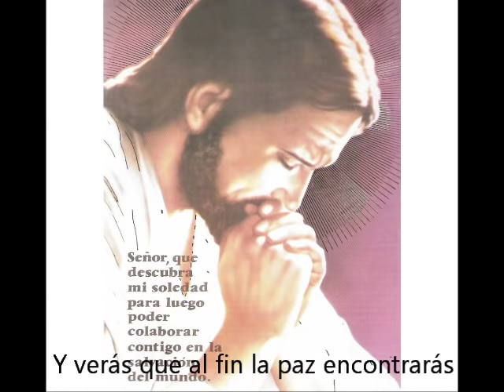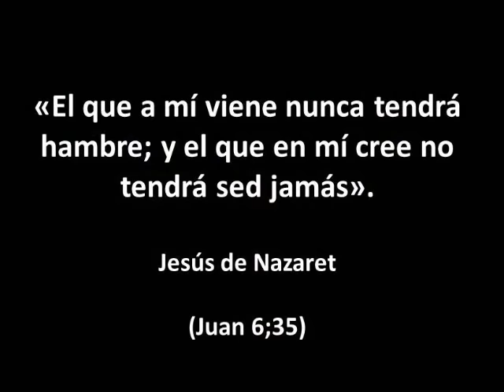"Se busca".... Jesús de Nazaret. Edad: 33 años. Origen: Judío. Profesión: Carpintero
Slideshow con imagenes de Jesús de Nazaret. En el fondo la canción "Se busca", cantada por José Luis Rodríguez ("El Puma").